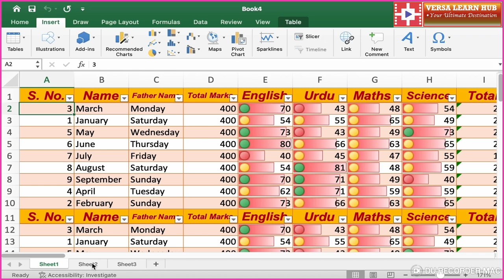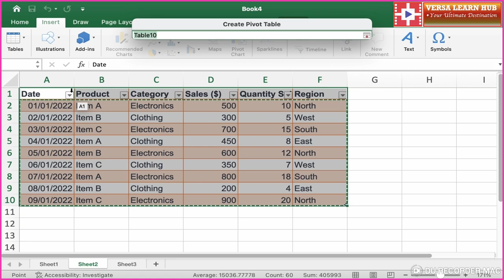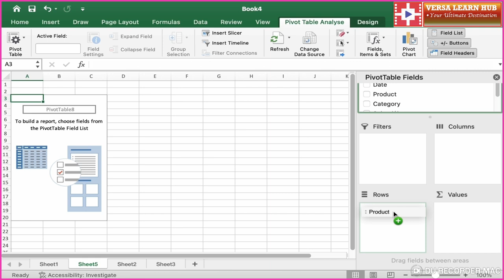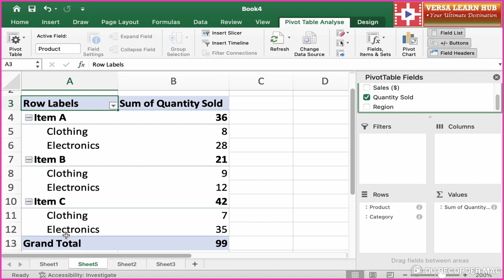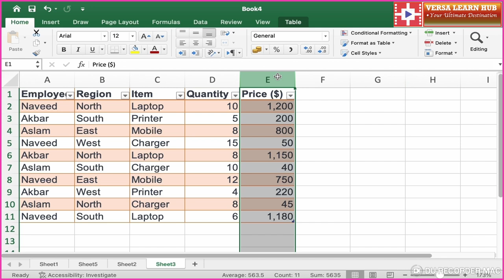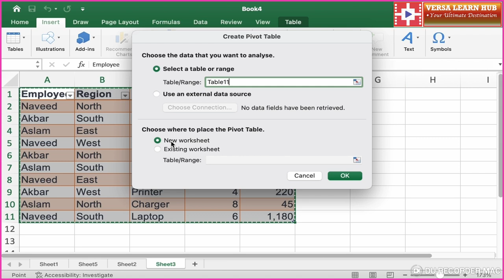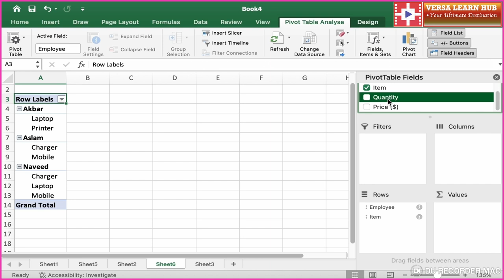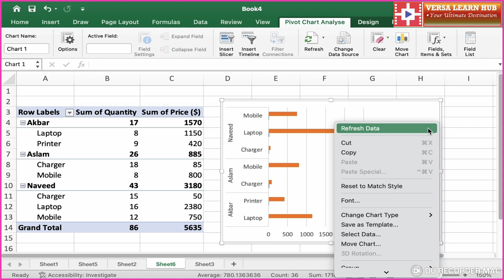The Magic Of Pivot Tables And Charts In Microsoft Excel: Create Reports at Your Finger Tips!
Do you want to:
1. Unlock the secret to turning complex data into actionable insights in minutes?
2. Discover the shortcut to creating stunning reports and dashboards that impress your boss and clients?
3. Learn the trick to making data analysis a breeze, without tedious formulas and calculations?
Unleash the power to make data-driven decisions with confidence and clarity?
4. Master the tool that will make you a rockstar in data analysis and reporting?

If so, learning Pivot Tables can help you:
1. Summarize and analyze large datasets with ease
2. Create customized reports and dashboards
3. Make data-driven decisions with confidence
4. Improve your productivity and efficiency in Excel

In this video, we'll show you the ropes of Pivot Tables and Charts in MS Excel. Our goal is to help you master these powerful tools and take your data analysis skills to the next level.

What are Pivot Tables and Charts?
Pivot Tables and Charts are powerful data analysis tools in Excel that allow you to summarize, analyze, and visualize large datasets with ease. Pivot Tables enable you to rotate and aggregate data to create customized reports, while Pivot Charts provide a visual representation of your data.

What are Pivot Tables used for?
Pivot Tables are used for:
1. Data summarization and analysis
2. Creating customized reports and dashboards
3. Data visualization and storytelling
4. Identifying trends and patterns in data

How to use Pivot Tables:
1. Create a Pivot Table from a dataset
2. Drag and drop fields to create a report
3. Use filters and slicers to customize your report
4. Analyze and visualize your data with ease

Pivot Table features:
1. Summarization and aggregation
2. Data filtering and slicing
3. Customized reporting and dashboards
4. Data visualization and charting

Pivot Chart features:
1. Interactive and dynamic charts
2. Various chart types (e.g., column, line, pie)
3. Customized chart design and layout
4. Data visualization and storytelling

In this video, we'll cover:
1. Creating Pivot Tables and Charts from scratch
2. Customizing Pivot Table reports and dashboards
3. Using filters, slicers, and timelines
4. Analyzing and visualizing data with Pivot Tables and Charts

Watch this video now and unlock the power of Pivot Tables and Charts in MS Excel!

00:00 Introduction to Pivot Tables and Charts
00:27 Insert Pivot Table in MS Excel
03:00 Design Pivot Table in MS Excel
05:02 Insert Pivot Table From Different Data
06:17 Constructing Pivot Table From Different Data
08:29 Convert Pivot Table into Pivot Chart